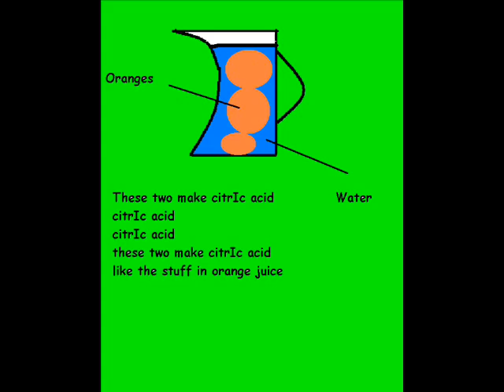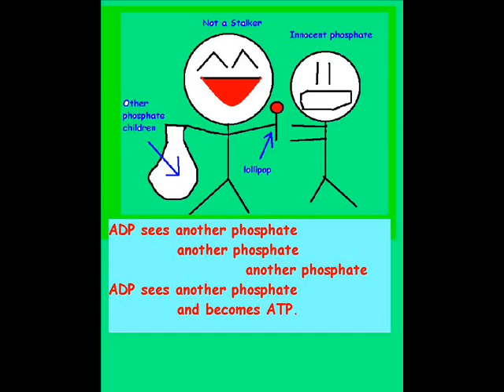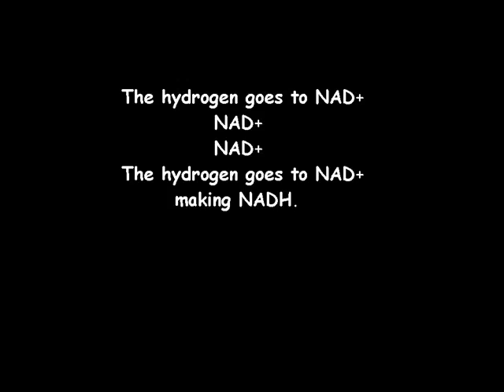CECA RESPIRATION KREBS CYCLE SONG